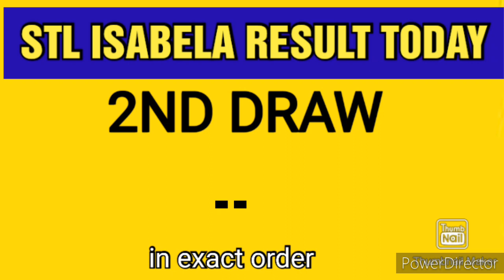STL ISABELA RESULT TODAY 1ST DRAW AUGUST 10, 2023 1PM